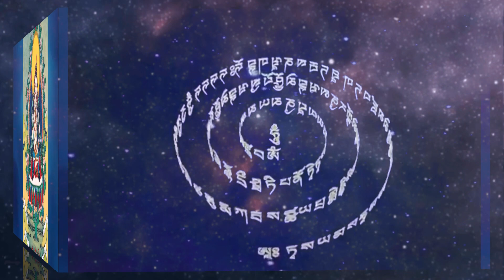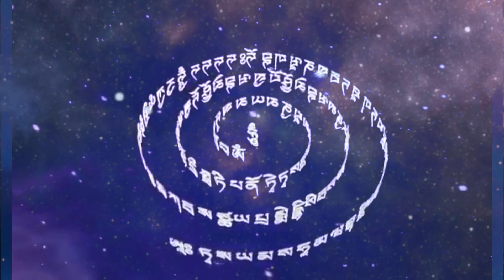100 Syllable Mantra of Vajrasattva - Power Purification and Healing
The Hundred-Syllable Mantra of Vajrasattva

Vajrasattva’s mantra is a powerful purification prayer that invokes the mindstreams of all the buddhas. According to Tantra, one of the most powerful purifications is meditations on Vajrasattva.

Sanskrit with English translation:

oṃ
Om is the supreme expression of praise.

vajrasattva samayam anupālaya vajrasattva
Vajrasattva, ensure your samaya remains intact.

tvenopatiṣṭha dṛḍho me bhava
Be steadfast in your care of me.

sutoṣyo me bhava
Grant me unqualified contentment.

supoṣyo me bhava
Enhance everything that is noble within me.

anurakto me bhava
Look after me.

sarvasiddhiṃ me prayaccha
Grant me all accomplishments,

sarvakarmasu ca me
And in everything I do

cittaṃ śreyaḥ kuru
Ensure my mind is virtuous.

hūṃ
The hūṃ syllable is Vajrasattva’s wisdom mind.

These represent the four immeasurables, the four empowerments, the four joys, and the four kāyās.

hoḥ
What joy!

bhagavan sarvatathāgatavajra
Blessed One, who embodies all the tathāgatas, Vajra(sattva),

mā me muñca
Never abandon me!

vajrī bhava
Grant me the realization of vajra nature!

mahāsamayasattva
Great samayasattva,

āḥ
I am one with you.